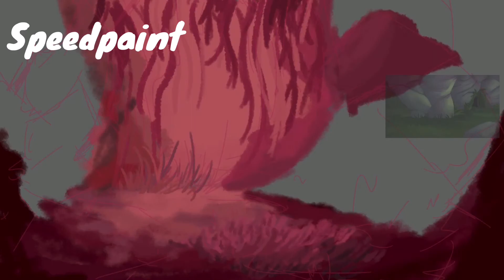Rory|whitestorm/tigerclaw au map | part 19 (warriors)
Experimented with the camera movement this time

Script: whitestar sits in the leader’s den, his mother’s spirit behind him. Watching as he goes insane.

Links:
Map call (just got cancelled rip)

Designs are by
Characters (left to right): snowfur, whitestar(storm)
Characters from: warriors

Programs used:
Procreate, Videoleap